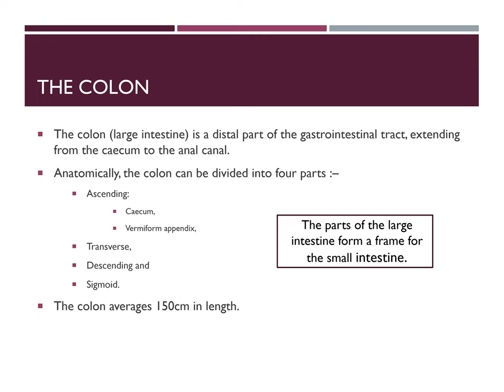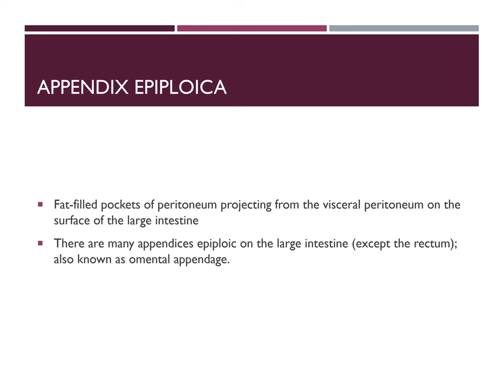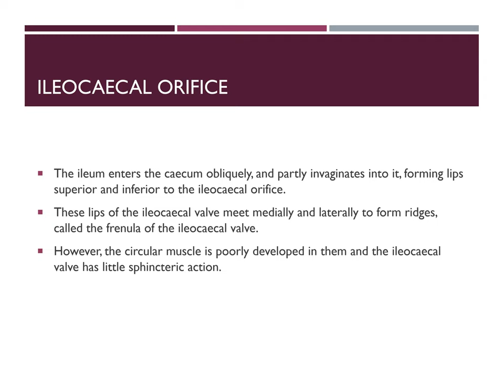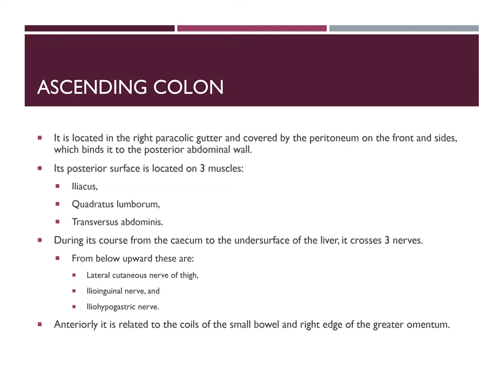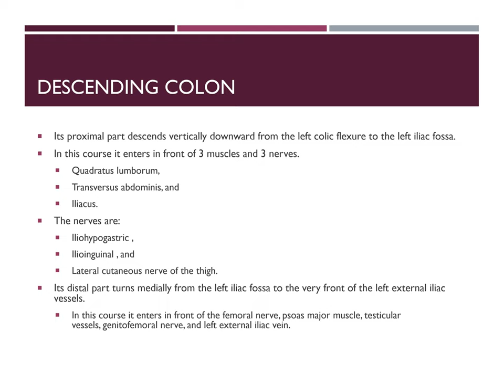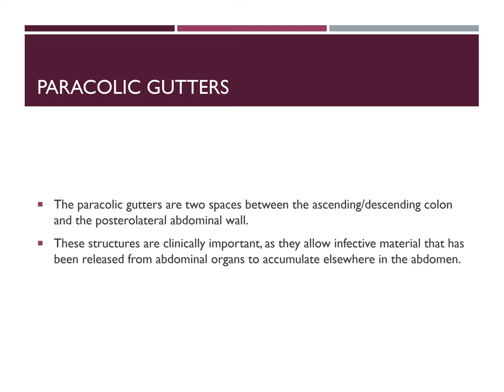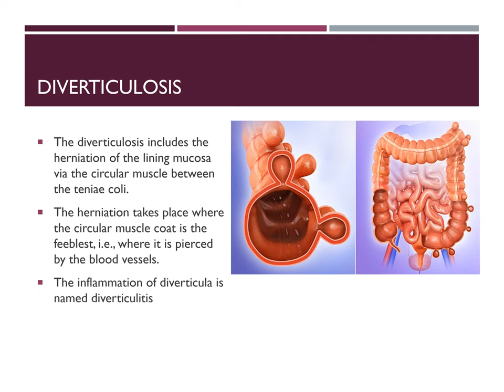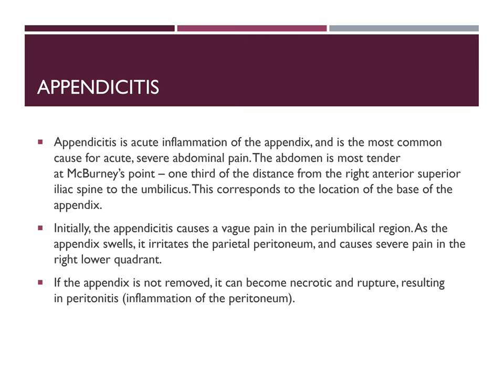Large Intestine PPT (Slide Presentation)